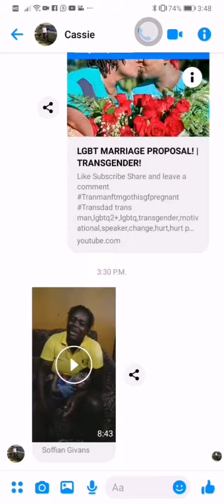Message to Mandeville Hospital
Facebook: Kevin Konsious Davis Transman